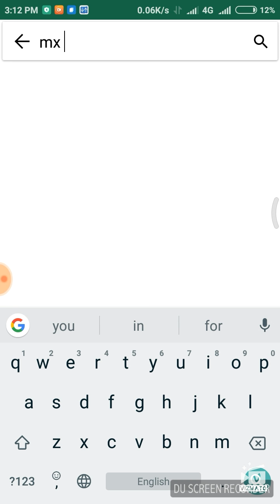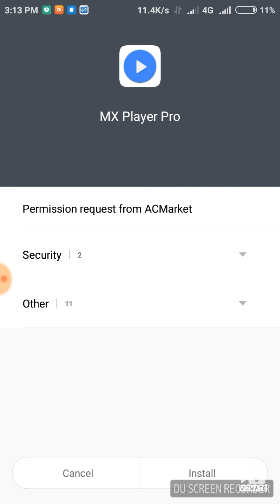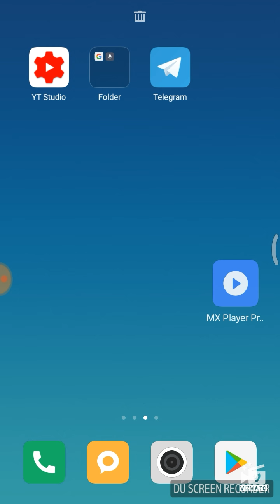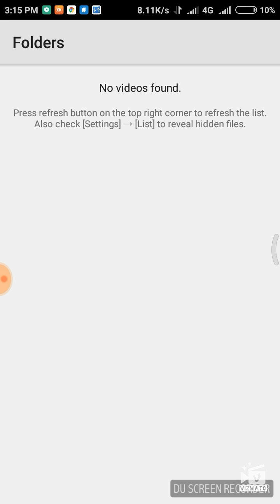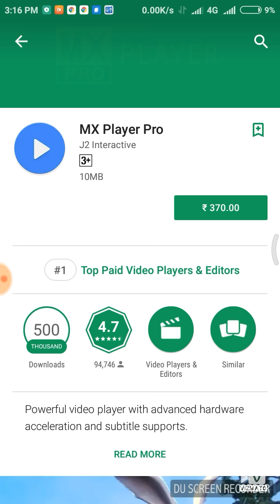Paid apps for free .....AC market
Ac Market 3.2.3 for Android - Download